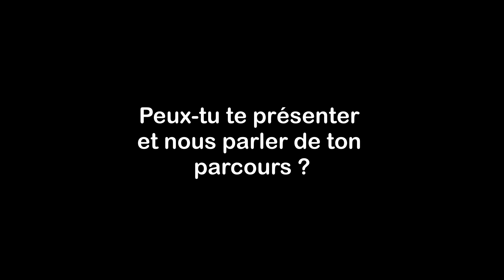Renfo'Danse - US Chartrons Bordeaux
Présentation de la section Renfo'Danse à la Maison de Quartier US Chartrons Bordeaux.